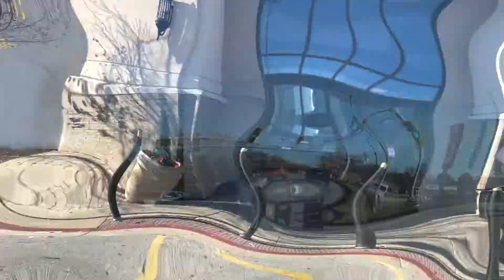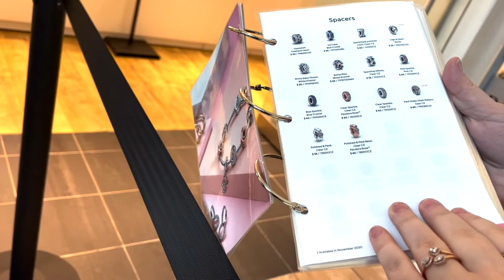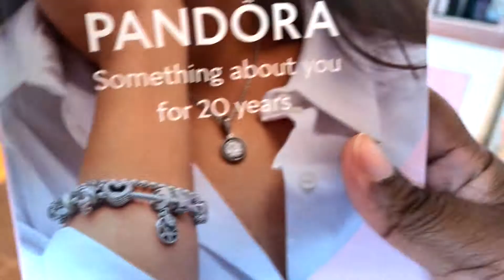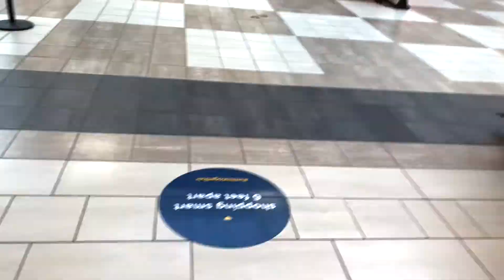Vlogmas Day 11: Husbae Grants My Wishes ll Zenny Productions ll Forever Patra Denise ll Sweetiefam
Vlogmas Day 11 hubby takes me shopping and I enjoyed every minute of it

Giving/Receiving Gifts is my love language

Thank you for coming to my channel and watching my video
I am now Forever Patra Denise formally momchronicles2.0

Summersinsydneyteev on IG is on the road to 10k followers
My Daughters on IG @summersinsydneyteev

Fb & IG: KraftbyMindy
For a discount: s&s

YALL BE SWEET with My Sweet Tea!!!
SWEETIEFAM THANK YOU FOR THE SUPPORT!!!